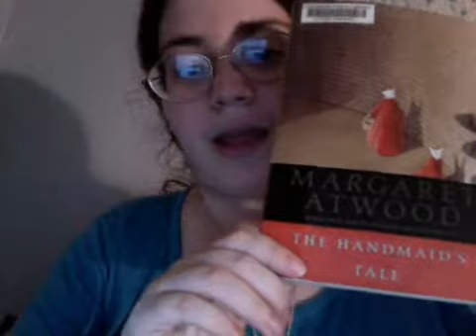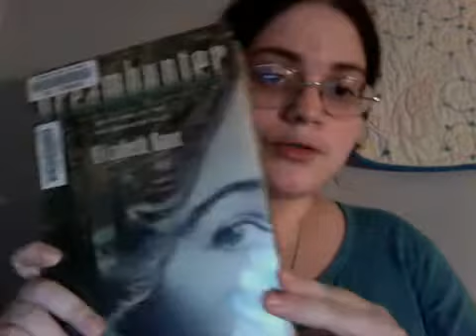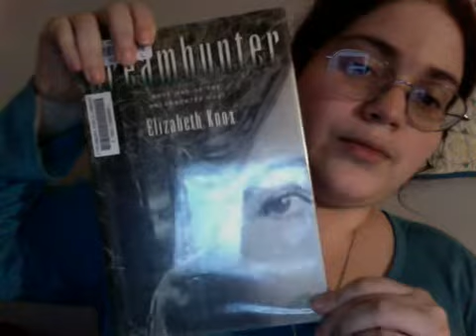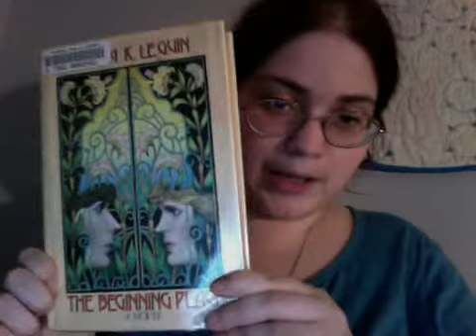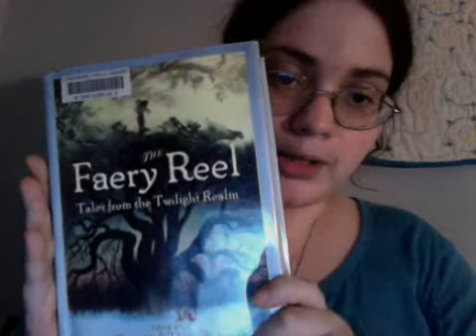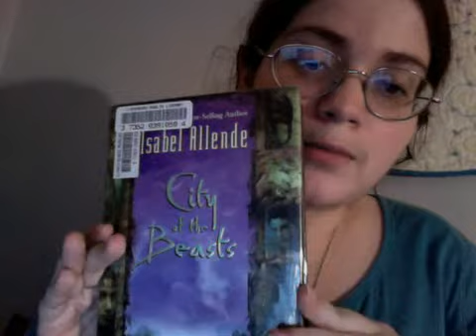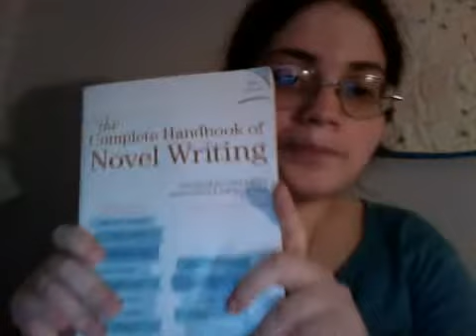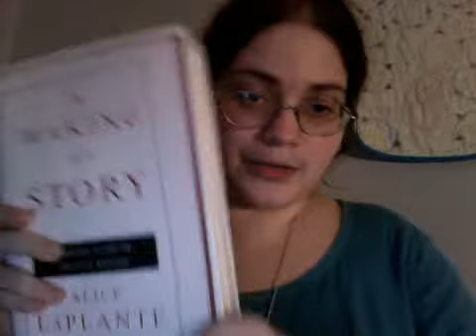Library book show and tell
Books recently checked out from the library. Also some writer's books (writing manuals) that I own. Enjoy!
(for borrowing e-books through your library.
Also if anyone would like to borrow books from my kindle let me know. I would be happy to share.